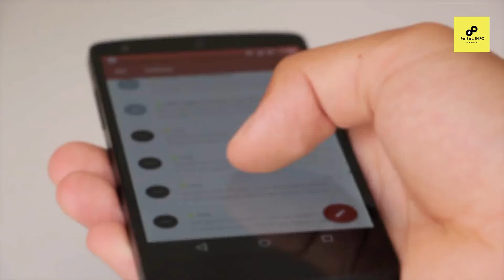Top 20 WWE Superstars Then And Now | Shocking WWE Superstars Body Transformation | 2021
I declare that all images taken in this video belong to their respected owner. Photos all are taken from Google Image search and using advanced image search options or search the Internet. We do not mean to victimize anybody emotionally.

Please comment blow your suggestion a and if you are interested in Lifestyle, Boyfriend, Husband, Net worth, House, Car, Age, Biography 2018, video please hit the like button. and subscribe to your Chanel.